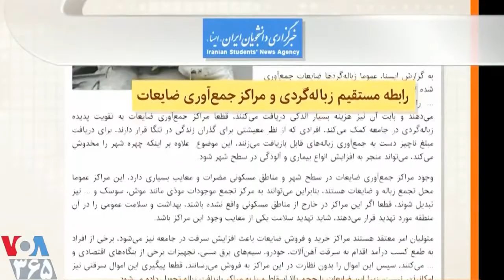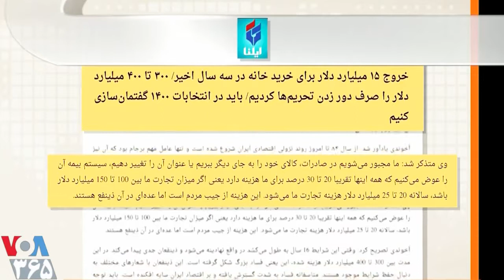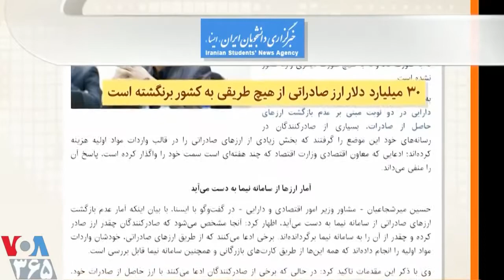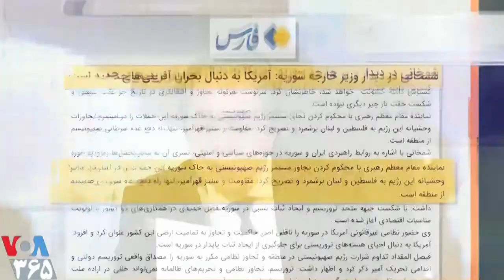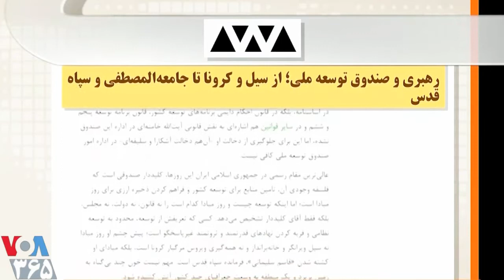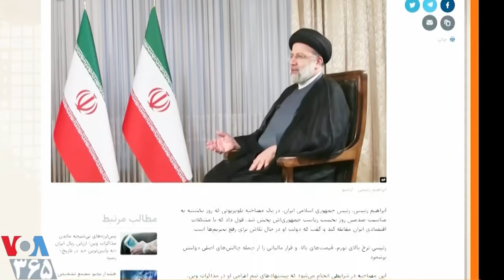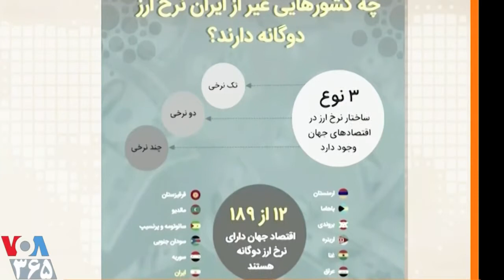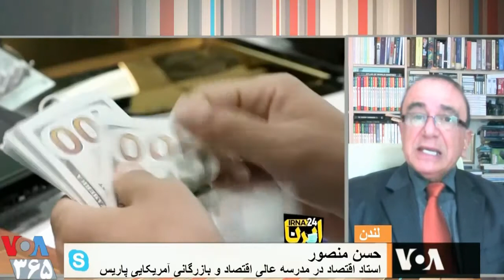VOA Persian, اقتصاد ویران ایران « حسن منصور » ؛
صدای آمریکا ـ صفحه آخر ـ مهدی فلاحتی